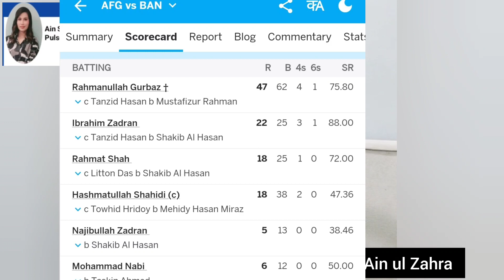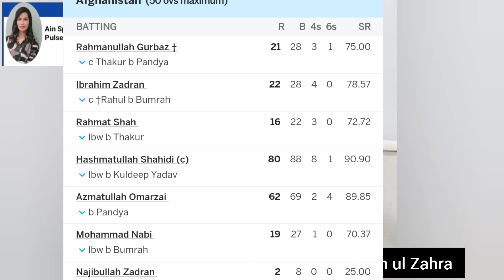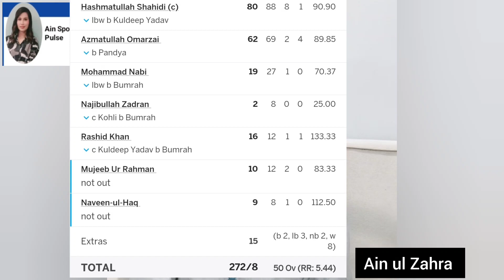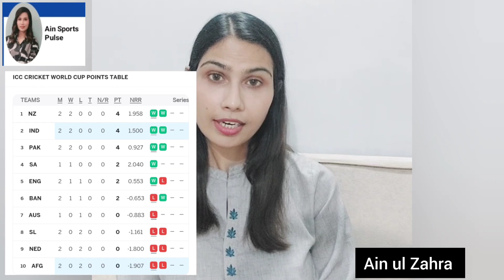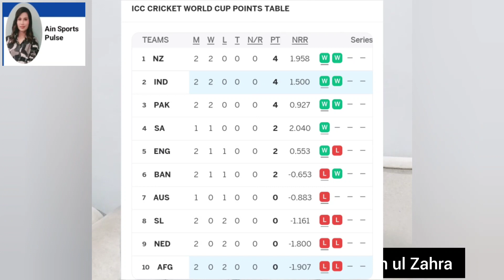India vs Afg| Sharma G on fire🏏| Shaheen vs Bhumra